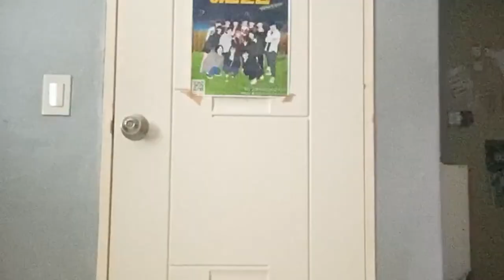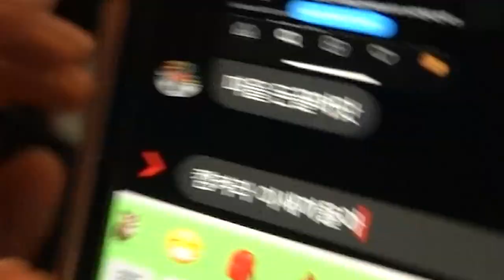위염있는 사람들이 공감할 일상생활 브이로그ㅣ프로 위염러ㅣ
하 나도 이제 쉬면서 영둥이님 브이로그나 봐야겠다
영둥이님 브이로그 조오오오롤로롤라 재밌던데 ㅋㅋ
여러분도 영둥이님꺼 한번씩 봐보세용

그리고 다들 제발 좀 건강하세요 제발 좀 말좀 들어라 좀
이거 본 사람 가족분들까지 다 건강했으면 좋겠다 진짜
아니 안 본 사람도 건강했으면 좋겠어요
악플다는 너까지 건강해라

인생 재밌게 살아봅시다ㅋ